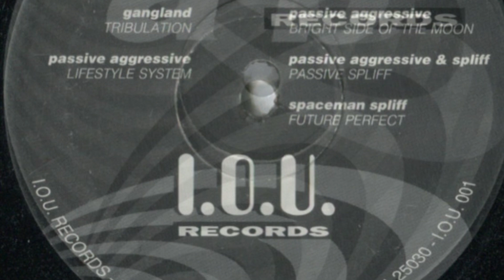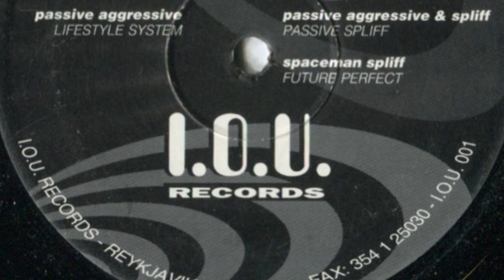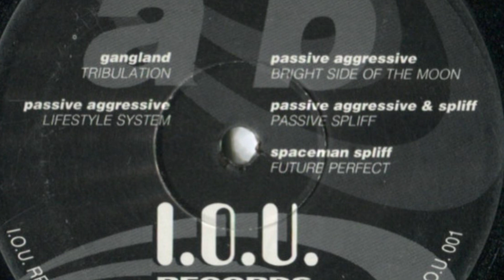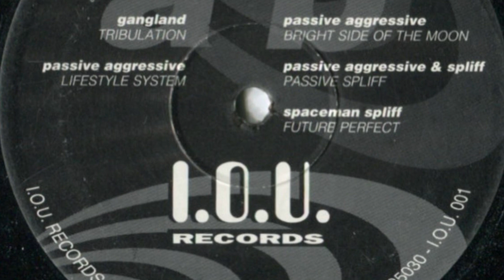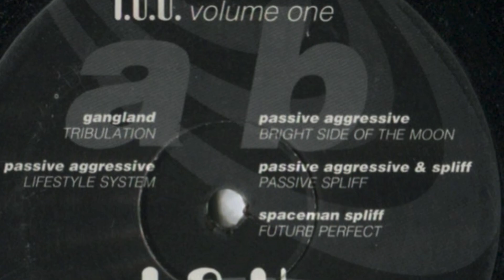Passive Aggressive - Bright Side of the Moon (from I.O.U. volume one)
Taken from a vinyl record in my collection. I didn’t make this music and don’t own the rights to it, if you did make it or own the rights and want me to take it down please let me know.